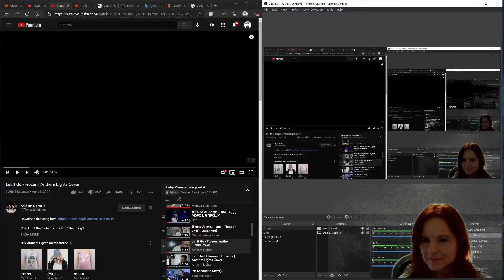Anthem Lights! Bushy Mama REACTS! Let it go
Hope you enjoy them as much as I do!  Also, watch The Song, if you can find it.  Great movie

Watch my Twitch: the_bearded_games

Tallahassee, Fl
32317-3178